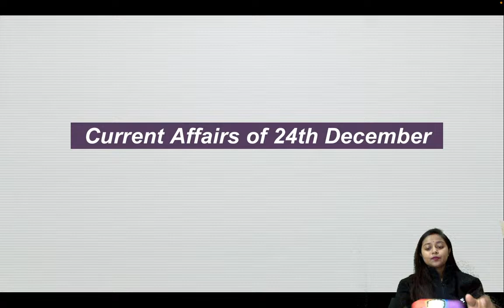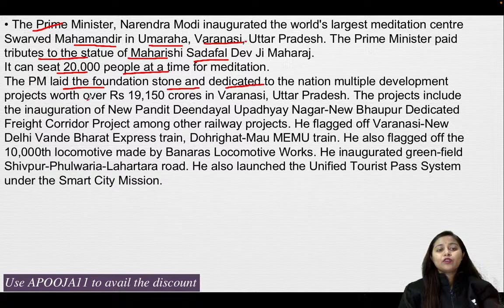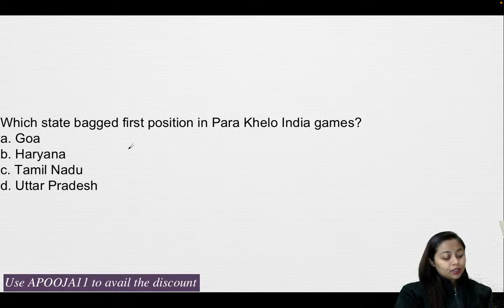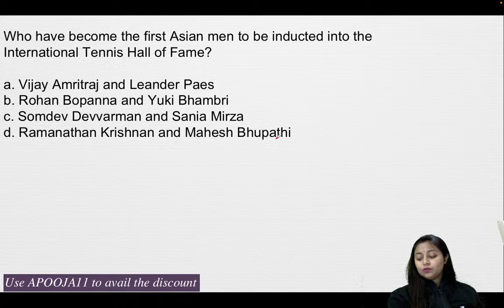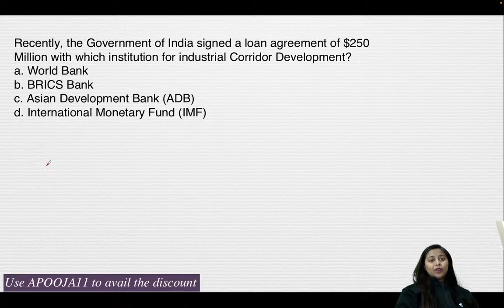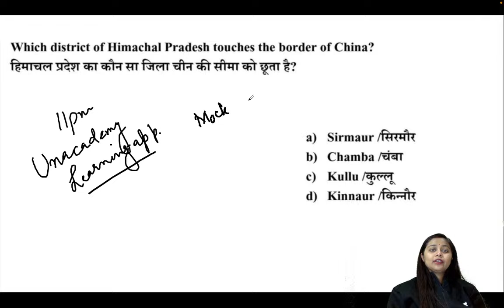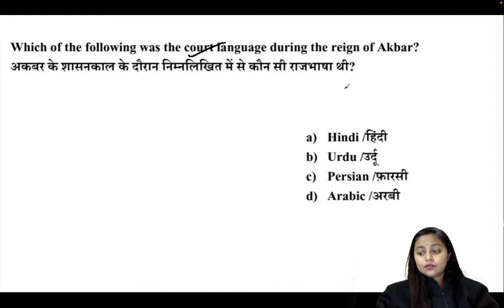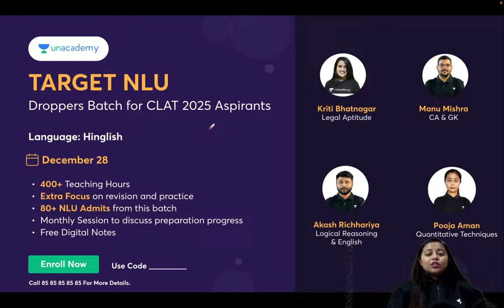3 Year LLB - Daily Current Affairs - 24th Dec | MHCET, CUET, LSAT, NLSAT, AP & TS LAWCET | Pooja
📰 Stay on top of your game with "3 Year LLB - Daily Current Affairs," your daily dose of relevant news and updates tailored for law students pursuing a 3-year LLB program. In this video series, we bring you a curated selection of current affairs that directly impact the legal landscape, ensuring you're well-informed and equipped to integrate real-world developments into your legal studies.

Test Date - December 24th, 2023 and December 27th, 2023

1. CLAT 2025 Foundation (Mega Special Class Series)
Dates: 20 - 24 Dec

2. LAW VISTARA: Mega Special Class Series for OLETs

3. CLAT 2024 & 2025 - Mega 1:1 Free Counselling Sessions
Date: 22 Dec

Call Pooja Ama's team on 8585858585 and take your CLAT Preparations to the next level.